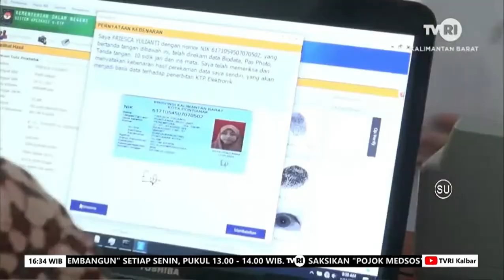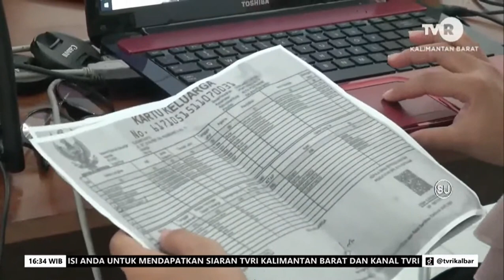DISDUKCAPIL PONTIANAK GENCARKAN PEREKAMAN KTP EL BAGI PEMILIH PEMULA